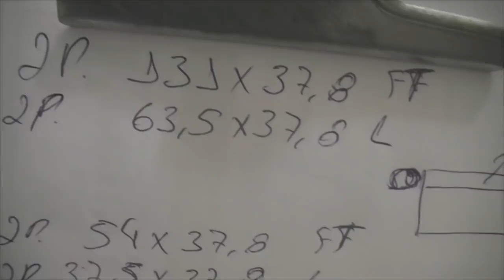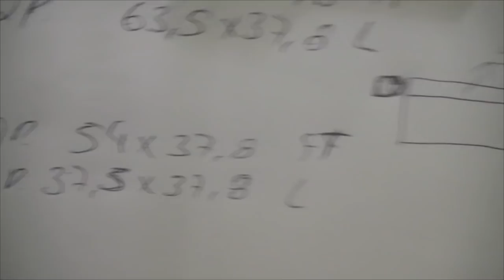(1) PROJETO PUFE BAÚ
VÍDEOS NOVOS  AS TERÇAS E QUINTAS.
whatsapp para contatos comerciais: (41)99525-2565